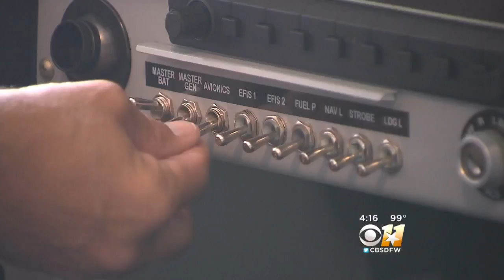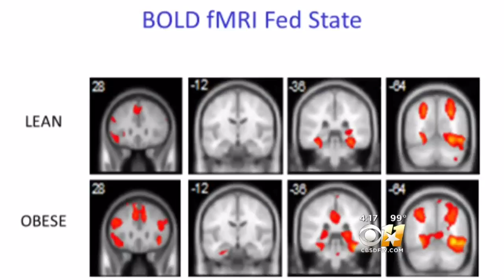Obesity And The Brain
Why do we eat? Researchers at U.T. Southwestern say obese people’s brains are different.